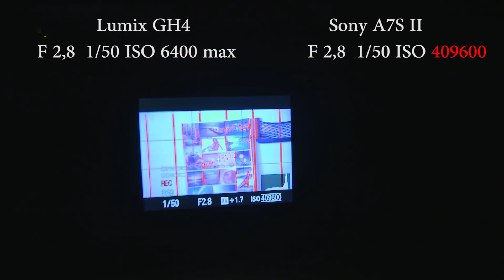Lumix GH4 vs Sony A7S II